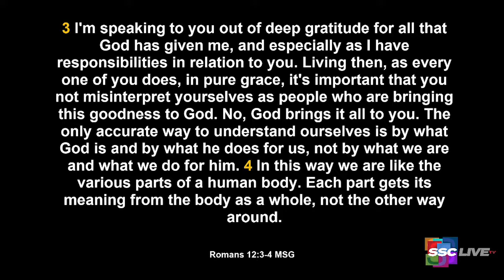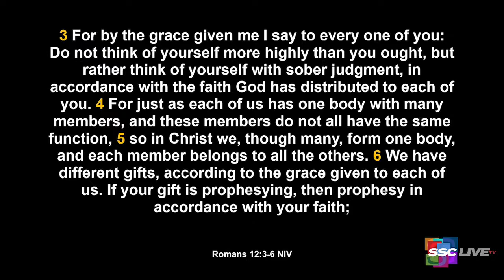What To Remember When You Don’t Like Yourself - Powerful Points to Ponder Revisited - 1 26,2022